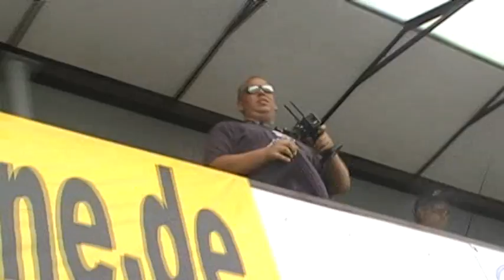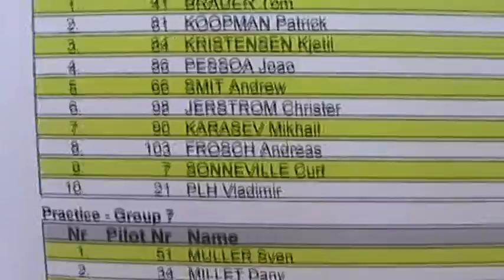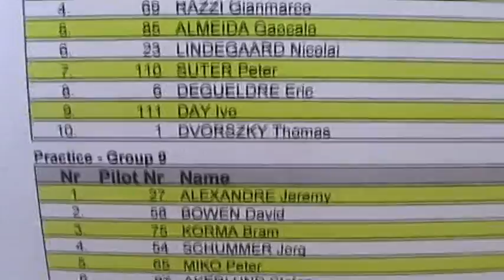ME Large Scale 1/5 TC 19.7.2010 Free Practice Day